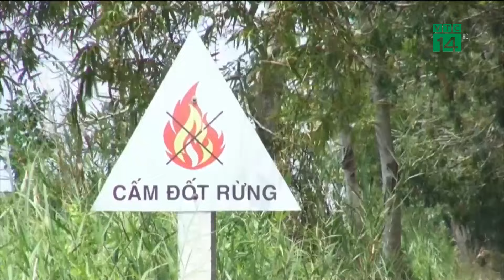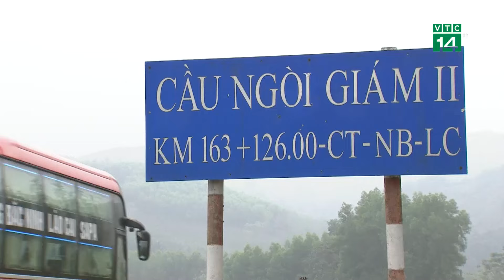Người dân bất an sau động đất | VTC14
VTC14 | Sự cố đá lăn trên địa bàn xã Cao Dương, huyện Lương Sơn, tỉnh Hòa Bình hiên vẫn là nỗi ám ảnh, lo lắng với nhiều người dân địa phương. Và nhằm giảm thiểu nguy cơ, thiệt hại, chính quyền địa phương đang tiến hành kiểm đếm, đo đạc để lên phương án di dời, tái định cư cho vùng cư dân ở dưới chân núi đá.